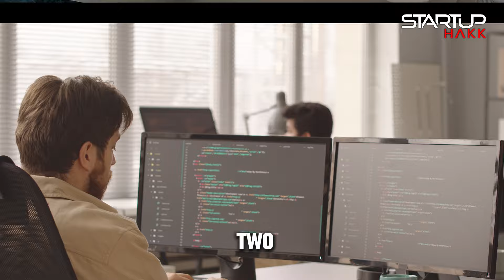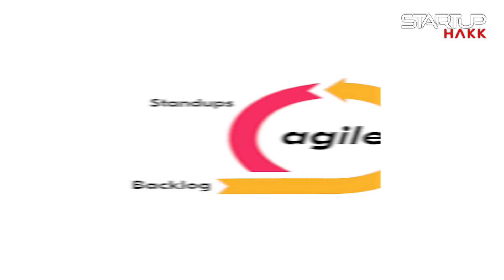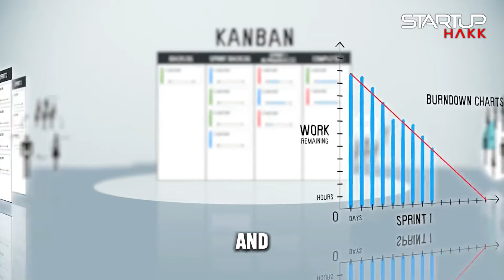Why I don't use SCRUM - but love using Agile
Why I don't use Scrum to manage my Software Development Teams? In short, Scrum adds at least 8 hours of meetings per Sprint. That's 2 full days of lost productivity, per team member, per month!  So if you can gain that productivity -

This is what I do instead:

So, first off, I am a 2-time certified, and trained Scrum Master.  However, I have come to find all of the waste that is in Scrum, and have found a much more efficient method of managing my team.  To me, Kanban is the essence of Agile.  Remember - SCRUM is NOT the same thing as agile.  Scrum attests to be agile, but I think it is not.

Whether Kanban is better than Scrum depends on the context of the project, team structure, and organizational goals. Both Kanban and Scrum are agile methodologies designed to improve project management and deliver value to customers efficiently. However, they have different approaches and principles that may make one more suitable than the other in certain situations. Here's a comparison highlighting scenarios where Kanban might be considered better than Scrum:

### Flexibility in Planning
- **Kanban** allows for continuous delivery and does not have fixed iterations or sprints. This makes it highly flexible in responding to changes and prioritizing work as it comes. It's beneficial for environments where priorities shift frequently.
- **Scrum** relies on fixed-length sprints (usually 2-4 weeks) for planning, execution, and delivery, which might not be as adaptable to sudden changes in priorities.
I don't like Scrum in how it forces all projects/features into a 2-week framework.  Some features are small and take just a few days. Others are enormous and take longer than 2 weeks.

Not all types of effort fit well into such a fixed framework.

### Work-in-Progress Limits
- **Kanban** emphasizes limiting work-in-progress (WIP), which helps teams focus on completing current tasks before taking on new work, potentially leading to improved quality and faster delivery.
- **Scrum** does not inherently limit WIP within a sprint, which can sometimes lead to overcommitment and decreased focus on task completion.

### Roles and Meetings
- **Kanban** is less prescriptive about roles and meetings, making it easier to adopt in environments where formal roles are fluid, or the overhead of frequent meetings is undesirable.
- **Scrum** has defined roles (Scrum Master, Product Owner, Development Team) and ceremonies (sprint planning, daily scrum, sprint review, sprint retrospective), which can provide structure but may also add overhead.

### Continuous Delivery
- **Kanban** is ideal for projects that benefit from continuous delivery, such as those in operations, support, and maintenance, where work items need to be addressed as they arise.  Kanban was built originally by Toyota for assembly lines.  It is designed for Continuous delivery.
- **Scrum** works well for projects that can be broken down into increments that can be completed and reviewed in sprints, which might not suit continuous delivery models as well.

### Visibility and Adaptability
- **Kanban** provides a visual representation of all work items in various stages of the process, offering real-time visibility into bottlenecks and workloads, which facilitates quicker adjustments.
- **Scrum** focuses on sprint goals and deliverables, with adaptability mainly occurring at the sprint boundaries.  Scrum focuses on predictability, but to me, innovation is stifled at the price of trying to be predictable.

### Scaling
- **Kanban** can be easily scaled up or down based on the project's needs without significant changes to the process, making it suitable for teams of varying sizes and complexities.
- **Scrum** can also be scaled (e.g., through frameworks like SAFe, LeSS, Nexus) but may require more effort and adjustments to maintain efficiency at larger scales.  In my experience, Scrum scales very poorly.  It works well in a single team, but scales poorly across teams.

In my 25 years of development experience, Kanban is better than Scrum in environments that require high flexibility, continuous delivery, and minimal overhead in terms of roles and structured meetings. This is especially true for smaller development teams.  It's well-suited for ongoing projects with variable priorities or those that do not fit neatly into the time-boxed iterations characteristic of Scrum.

Here at StartupHakk here we love training Software Developers. With my 25 years of development experience we take people with zero experience and help train them to be ready to start as a Fullstack Software Developer in just 3 months.  So make sure to check out the link below or go to StartupHakk.com.